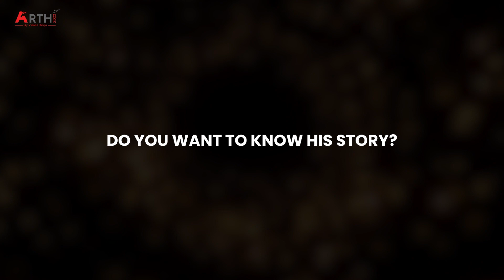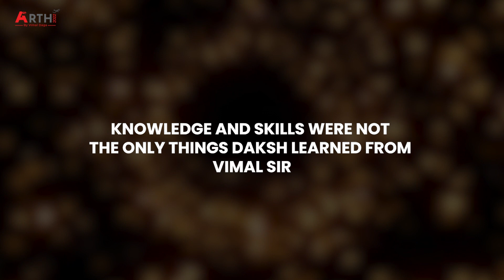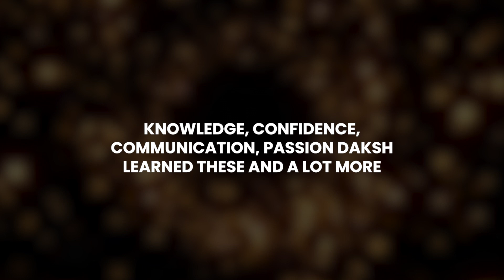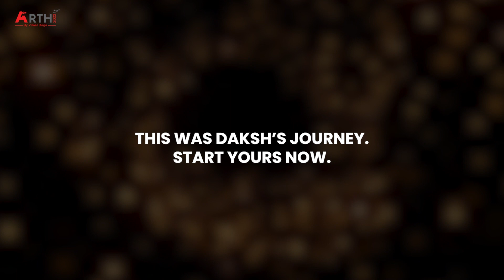Hall Of Fame - ARTH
Meet Daksh (an engineering graduate from SRM, Chennai).🤝

Listen to his journey from a confused engineer to a confident working professional at a package of INR 15 LPA because ARTH learners know no barriers!💸

How ARTH was a turning point?🫰

Want to experience his full story? Check out the video below!👀

If he can do it, so can you!💪🏻

Learn 11 sought-after engineering technologies with ARTH 3.0 and the OnlyOne with the knowledge and skills that top companies demand!🇮🇳

Book your spot for ₹3,350/month + Taxes.
Seats are getting filled soon!